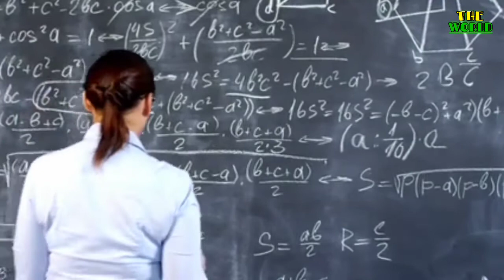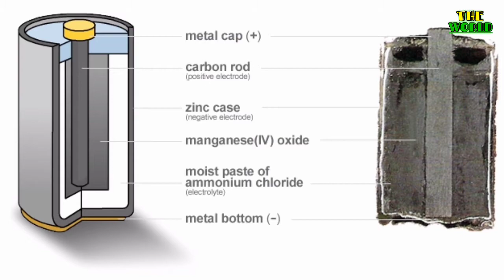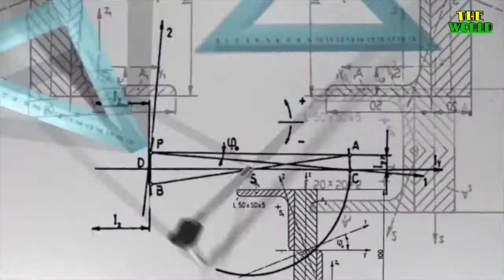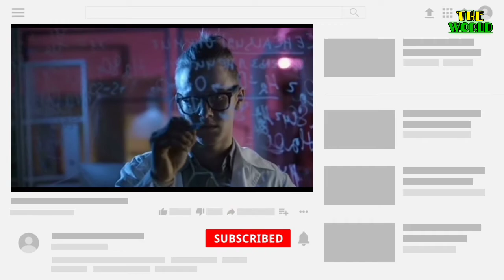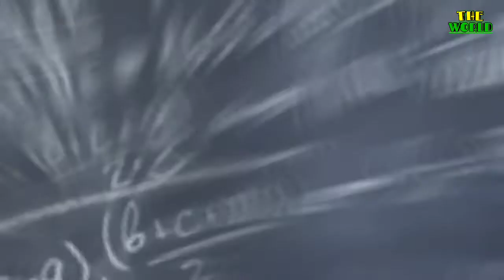बिजली के बल्ब की कहानी (The Story of Light Bulb) Thomas Alva Edison Documentary#1 by Fail man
थॉमस ऐल्वा एडीसन का जन्म 11 फ़रवरी 1847 ईस्वी को अमेरिका के ओहायो राज्य के मिलैन नगर में हुआ था, थॉमस अल्वा एडिसन को दुनिया में सबसे अधिक आविष्कारक करने वाले के रूप में जाना जाता है.

वैज्ञानिक थॉमस अल्वा एडिसन अपने प्रयोगों की खातिर अपने नौकरी तक छोड़ दिए थे जो की एक अदम्य साहस का परिचय दिखता है. बचपन में मंदबुद्धि का बालक अपने जीवन काल में 1093 आविष्कारों का जनक बने जो की शायद एक विश्व रिकॉर्ड है. इतने अधिक आविष्कार इनके अलावा अब तक किसी ने नही किया है.

वैज्ञानिक थॉमस अल्वा एडिसन को आविष्कार के प्रति इनका जूनून को देखकर इन्हें लोग पागल और सनकी कहने लगे थे लेकिन इनकी कभी हार न मानने की प्रवित्ति ही इन्हें महान बनाती है. शायद दूसरा कोई होता तो बल्ब का अविष्कार नही हो पाता लेकिन हाजार बार असफल होने के बावजूद भी इन्होने वो कर दिखाया जो शायद इस दुनिया के लिए अद्भुत भेट है पूरी दुनिया आज इन्ही की देंन से प्रकाश से प्रकाशित है.

यदि 5 सेकंड के लिए धरती से ऑक्सीजन गायब जाए तो क्या होगा?

बृहस्पति के चंद्रमा से भेजा गया रेडियो संदेश? NASA के जूनो ने पकड़ा Wifi जैसा सिग्नल

Disclamer:- This video was created by Fail man. अगर आपको ये विडियो पसंद आती है तो इसे LIKE ,SHARE करे और हमें COMMENTS करके जरुर बताये l अगर आपने हमारे चैनल को सब्सक्राइब नहीं किया है तो इसे SUBSCRIBE करे और BELL ICON को जरुर PRESS करे जिससे हमारे आ ने वाली LATEST VIDEO की notification सबसे पहले आप को मिल जाये l

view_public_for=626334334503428